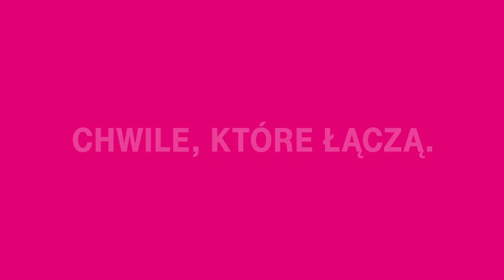TO MA SENS: Nowy selekcjoner – nowe rozdanie? (s02e03)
Jako piłkarz dwukrotnie wygrał Ligę Mistrzów, jako trener nie ma jeszcze tak spektakularnych osiągnięć. Czy portugalski szkoleniowiec sprawdzi się jako selekcjoner Reprezentacji Polski? Czego może nauczyć nasze Orły? I czego my, kibice, możemy oczekiwać po odświeżonej Kadrze?

Zobacz piłkarskie spotkanie byłego reprezentanta Polski i komentatora sportowego Piotra Czachowskiego z duetem 2AngryMen w programie TO MA SENS.

00:59 – Piotr Czachowski ekspertem od trenera Paulo Souzy?
02:20 - Dlaczego zmienił się selekcjoner Kadry?
03:23 – Zmiana trenera przed Euro to dobry pomysł?
04:50 – Początek współpracy nowego szkoleniowca
07:20 – Upór, brzydka gra i masa zalet
10:25 – Paulo Souza na selekcjonera to dobry wybór?
11:14 – Jak przejść z klubu na pracę z kadrą?
14:36 – Powołania spodziewane i zaskakujące
16:35 – Bo Polska bramkarzami stoi!
17:33 – Co może dać kadrze TurboGrosik?
18:22 – Oczekiwania eksperta piłkarskiego wobec selekcjonera
20:23 - Piotr Czachowski i 2AngryMen typują wyniki meczów

„TO MA SENS” to program stworzony we współpracy z T-Mobile, w którym prowadzący: Gabi Drzewiecka, Karol Wójcicki oraz 2AngryMen wraz z zaproszonymi gośćmi przemierzają przez meandry nonsensów czających się w świecie technologii, rozrywki i sportu. Postarają się odnaleźć to, co w tych dziedzinach wydaje się najbardziej sensowne i warte szerszej rozmowy. Bądźcie z nami!